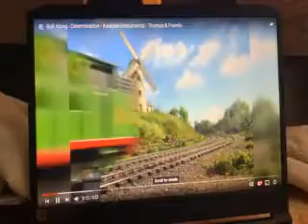THOMAS AND FRIENDS DETERMINATION SONG SUNG BY JAYKE LANDERS